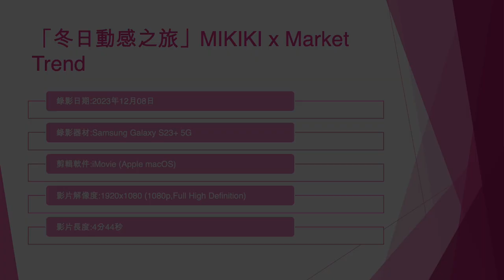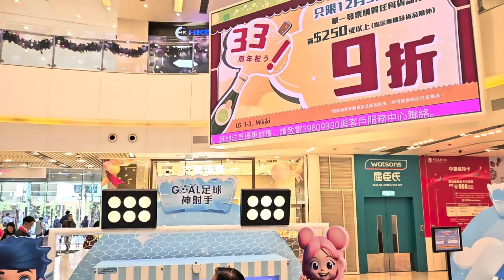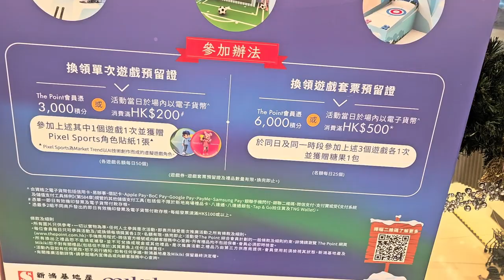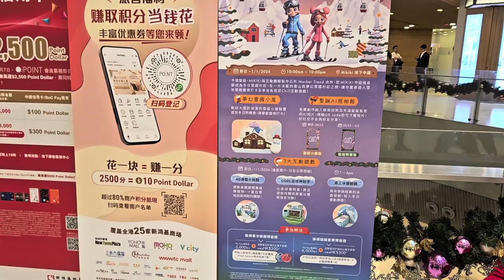「冬日動感之旅」MIKIKI x Market Trend - 2023年12月08日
錄影日期:2023年12月08日
錄影器材:Samsung Galaxy S23+ 5G
剪輯軟件:iMovie (Apple macOS)
影片解像度:1920x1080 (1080p,Full High Definition)
影片長度:4分44秒